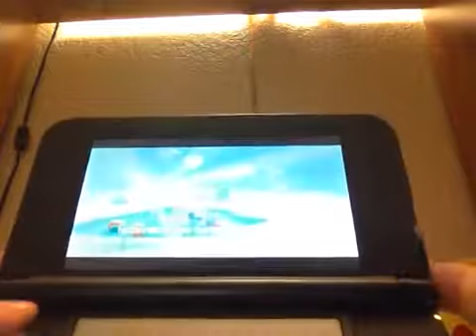Lets play super Mario 3d land FINALE the real donkey kong!